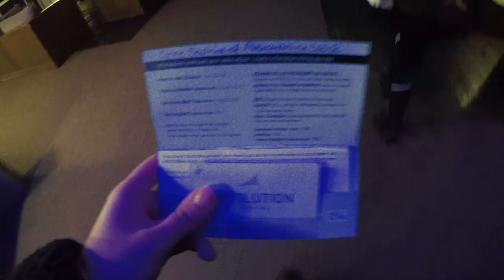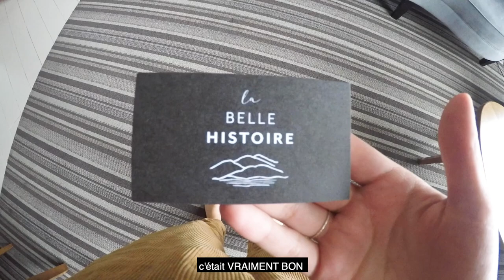Vlog - On termine 2019 avec DVBBS & ZEDD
Cette vidéo est un peu du n'importe quoi mais c'est aussi comment je me sens ces temps-ci so that's it! Un peu bcp en retard hihi mais le montage a pris une éternité et aussi l'uni a recommencée so. :D Enjoy!